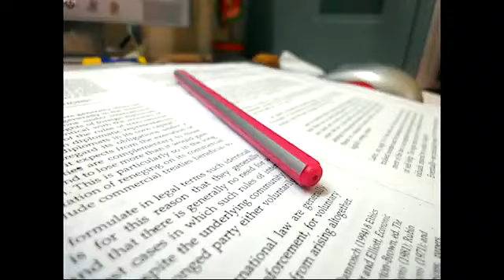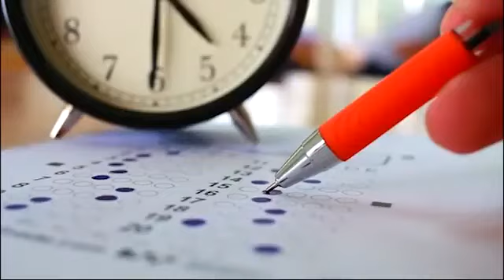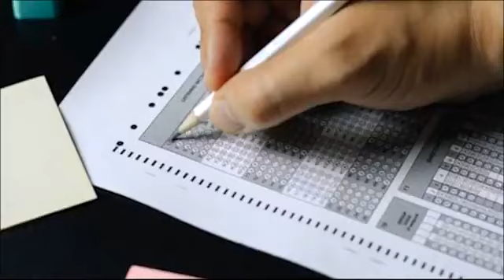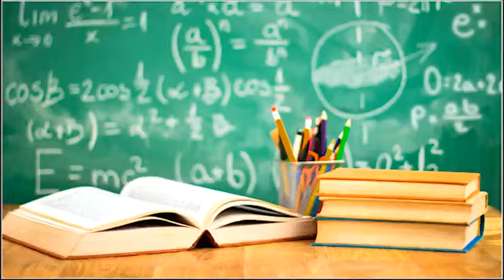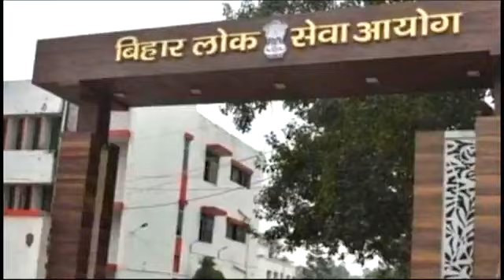बिहार शिक्षक बहाली - Negative Marking हट गया ! BPSC TEACHER VACANCY Negative Marking Today News.....